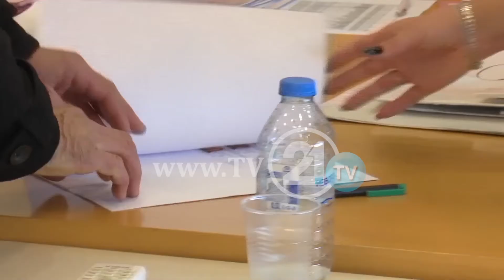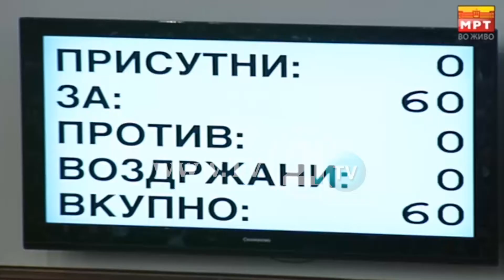Të gatshme, por nuk janë për zgjedhje tani, partitë të fokusuara në integrimin euro-atlantik